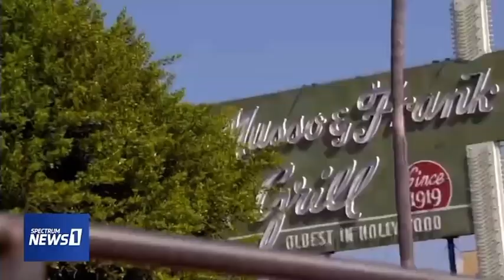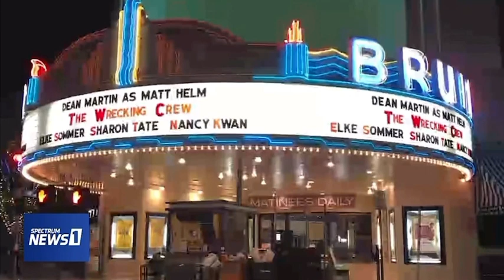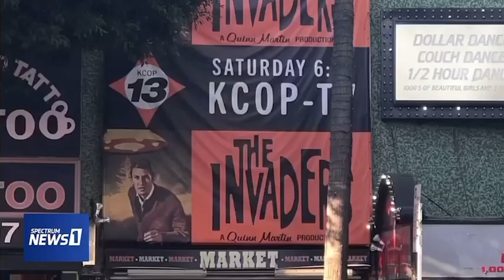Alison Martino’s report on ONCE UPON A TIME IN HOLLYWOOD for Spectrum News